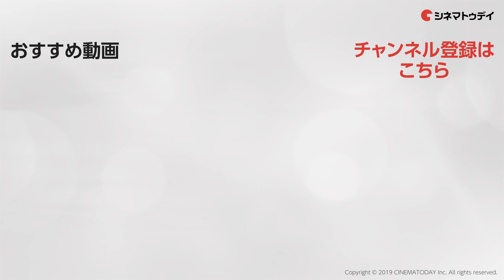アリシア・ヴィキャンデルがEXILE小林直己を絶賛！「目で語れる俳優」 Netflix映画『アースクエイクバード』記者会見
アリシア・ヴィキャンデル、小林直己（EXILE／三代目 J SOUL BROTHERS from EXILE TRIBE）、ウォッシュ・ウェストモアランド監督が、Netflix映画『アースクエイクバード』記者会見に登場。アリシアが「目で語れる俳優」と役者としての小林を絶賛した。

〜見どころ〜
イギリス人作家スザンナ・ジョーンズの小説を原作にしたサスペンス。日本在住の外国人女性が、友人の死に巻き込まれる。メガホンを取るのは『アリスのままで』などのウォッシュ・ウェストモアランド。『リリーのすべて』などのアリシア・ヴィキャンデル、『アメリカン・ハニー』などのライリー・キーオ、『たたら侍』などの小林直己らが出演。『ゲティ家の身代金』などのリドリー・スコットが製作総指揮を務める。

Netflixオリジナル映画『アースクエイクバード』11月15日（金）より独占配信開始